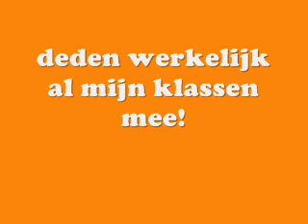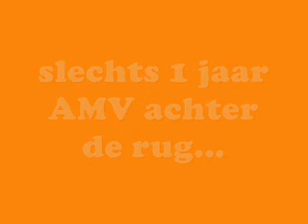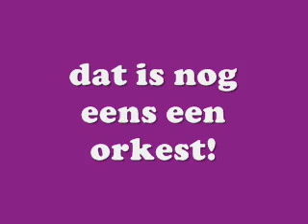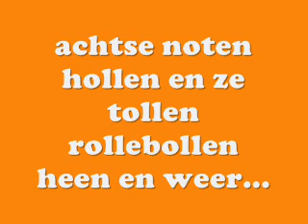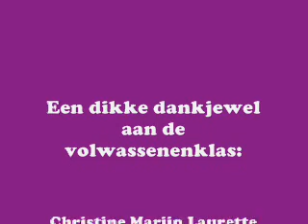Doebdoebedoebaai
Tijdens de laatste les AMV maakten we de traditionele klasorkesten. Het werd in elke elke klas een superles. We wisten toen nog niet dat het ook afscheidslessen waren...een mooier afscheid kan je niet bedenken. Bedankt!